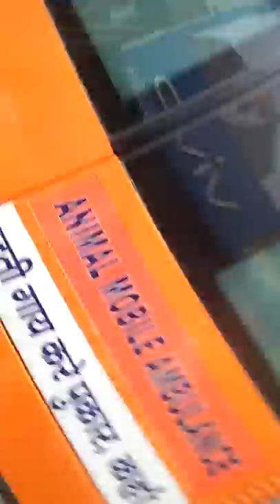GO RAKSHA DAL HARYANA PANIPAT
MATLODA BLOCK PANIPAT